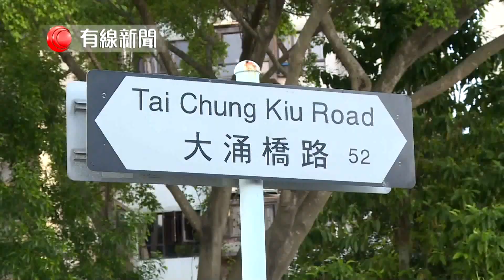【大涌橋路綠VAN貨VAN相撞14人傷】 一架專線小巴與一架客貨車，清晨在沙田大涌橋路近富豪花園對開相撞，小巴翻側，14人受傷。